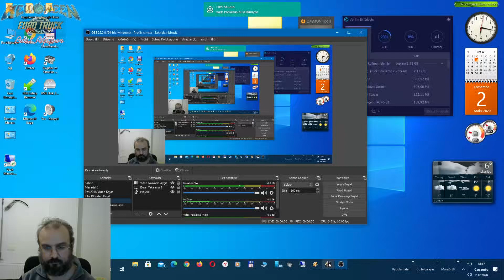ETS2 1 39 Man Lions Coach R07 Euro6 Pamukkale Turizm Esenler Otogar Modu Edirne - İstanbul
ETS2 1 39 Man Lions Coach R07 Euro6 Pamukkale Turizm Esenler Otogar Modu  Edirne - İstanbul 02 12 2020

●ETS2 1.39 Neoplan Tourliner RHD 16-17 PAYLAŞIMDA

●GRAFİK MODU NATURALUX 1.38 LİNKİ

●GRAFİK MODU GÖKYÜZÜ DÜZELTME FIX

●ETS 2 Mod | Project NextGen Graphic Mod 2.0 [ETS2 v1.36]

●Realistic Graphics Mod v5.1–by Frkn64 | Euro Truck Simulator 2 Mod [1.38]